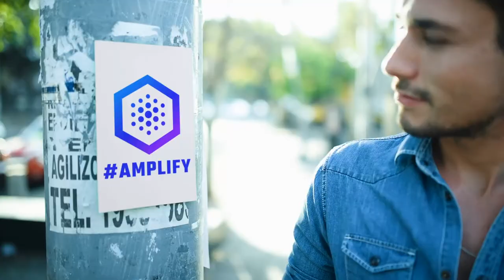HELPY Media - Digital Attraction Creators